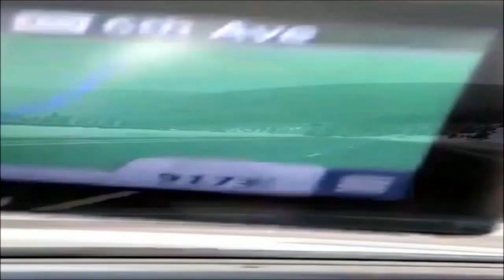Colorado - Interstate 70 - February - 2021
Utah border to Vail pass